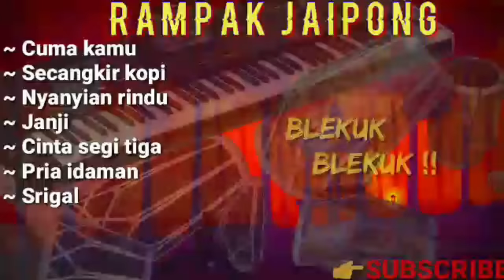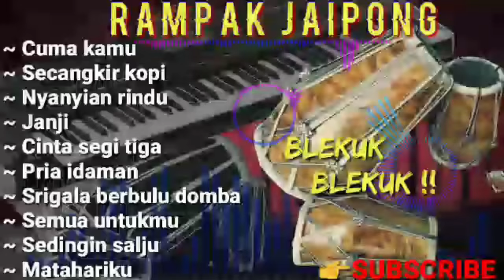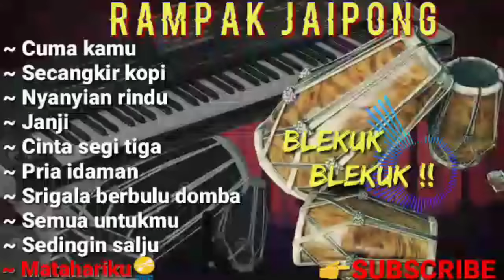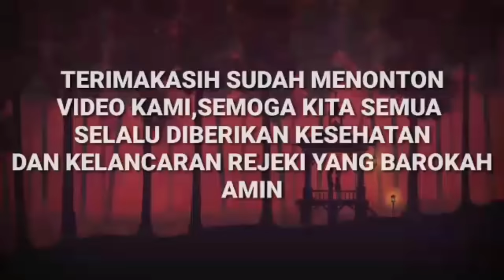RAMPAK KOPLO JAIPONG BLEKUK 2023 MANTAB ENAK DIDENGAR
KOPLO RAMPAK JAIPONG 2023 BLEKUK BLEKUK ENAK DIDENGAR SAMBIL BERAKTIVITAS